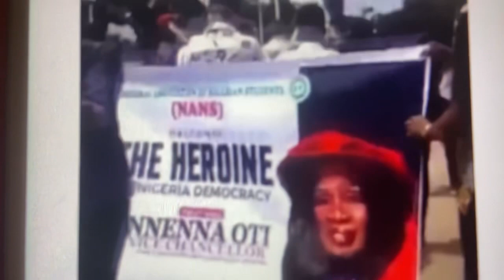THEY TRIED TO BRIBE ME DURING THE ELECTIONS WITH MONEY -PROF Nnenna Oti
ELECTION2023 THEY TRIED TO BRIBE ME WITH MONEY -PROF Nnenna Oti abiastate abia election election2023 electionspeech obidients inec #2023